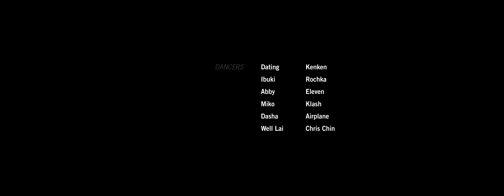Chuang·Creation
When Dancer and Cinematography meet in Perfect harmony!
12 Top Dancers and 4 Top Choreographers.
Give us their own wonderful dance stories.

Producer:
Stanly

Dancer:
Dating, Kenken
Ibuki, Rochka
Abby, Eleven
Miko, Klash
Dasha, AirPlane
Well Lai, Chris Chin

Choreography:
Phillip Chbeeb
Tam Rapp
Brandon Ron
Makenzie Dustman